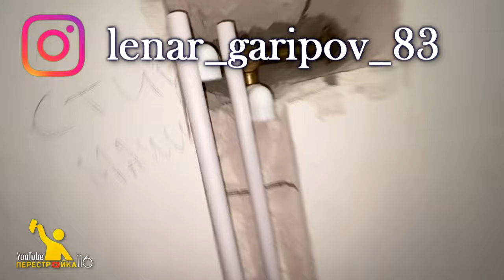Как паять трубы в трудно доступных местах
В качестве поддержки вы можете:
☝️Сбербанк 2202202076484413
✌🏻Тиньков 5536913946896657